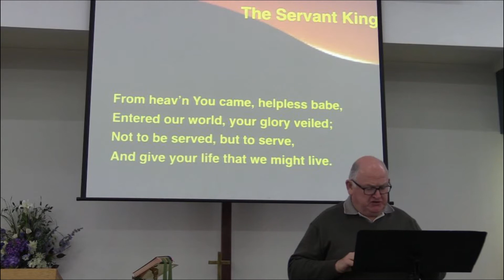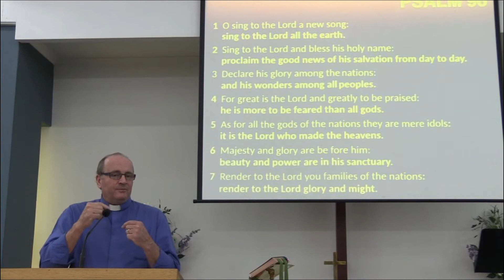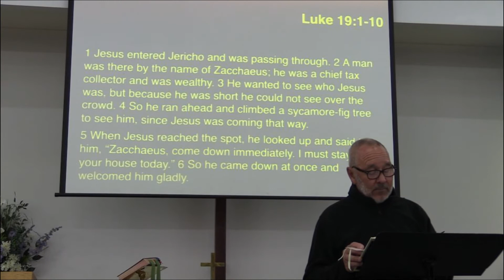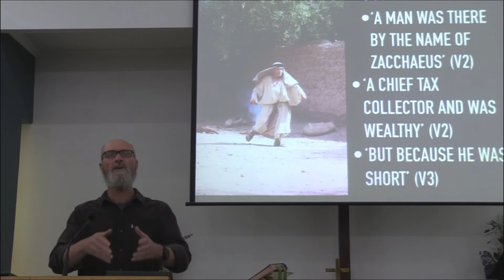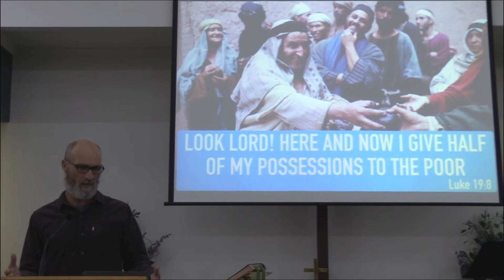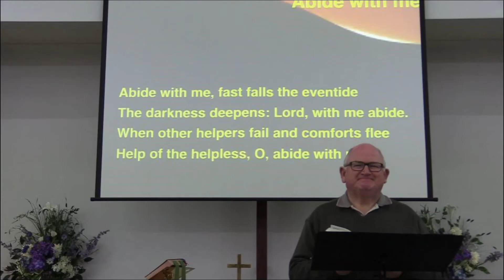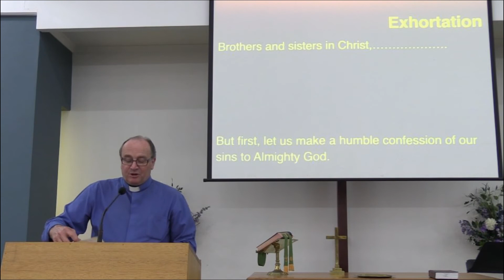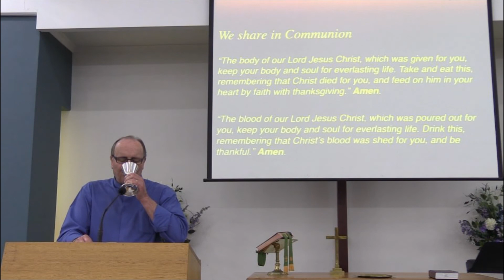Ulladulla & Milton Anglican Church Traditional Holy Communion Online Service 18.10.20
Welcome , thanks for joining us for the Traditional Online Service for our 8.30am & 11am Church members, family & friends.

Service Leader:    Ross Maltman,   Rector

Bible Readings:    Psalm 96   -  Ross Maltman
                                Isaiah 45: 1-6,  1 Thess. 1:1-5,  Luke 19: 1-10  - Gary Dillon
Sermon:                 "Salvation Certainty" Luke 19:1-10   -   Dave Saunders
Prayer:                   Sue Dillon
Piano:                     Kerry Stewart
Singer:                    Allan Harris